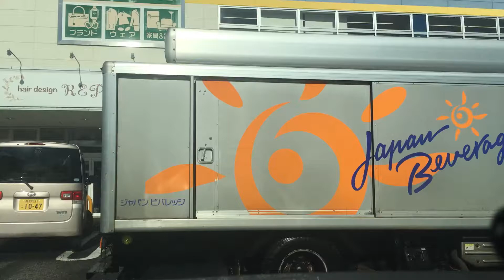2021/12/28 長野ドライブ3 北長野ハードオフからカメレオンクラブだったGEO